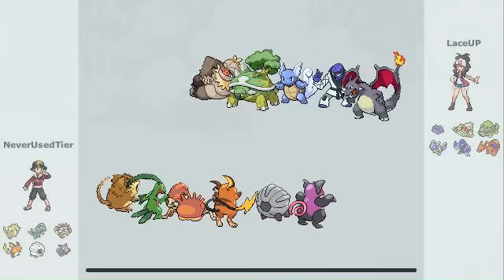Pokemon Showdown Battle #19 Ice Gem HP Ice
i like using electics with ice gem hp ice. its fun, but uhhhh NU is getting harder to make good teams because of a lot of things. w/e goodbye

Skype: NeverUsedTier